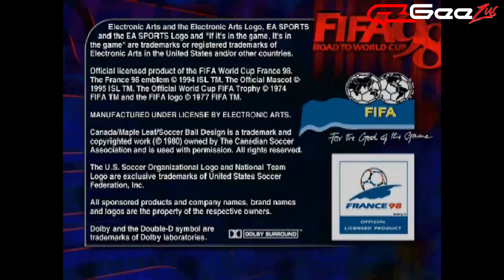How Electronic Arts Lost The License To Produce FIFA Games | Podcast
Electronic Arts, the publisher and game developers that single-handedly enjoyed the exclusivity of simulating real-life competitive football games with national teams and players for its EA Sports brand, lost its legendary partnership rights with the FIFA organization.